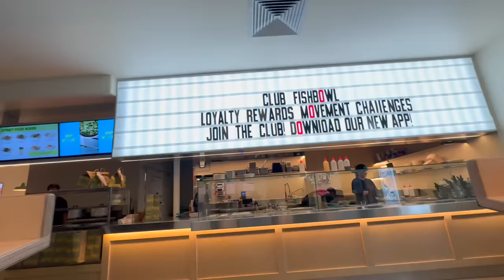NEW MUSTANG KAB AA RAHI HAI 😍🇦🇺